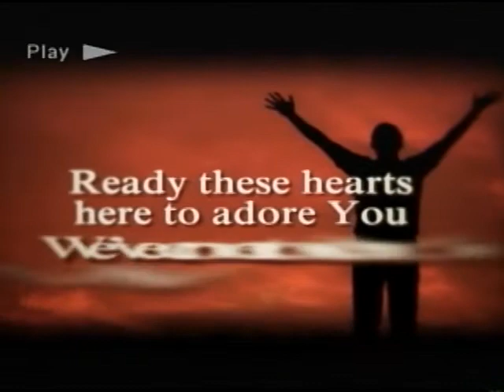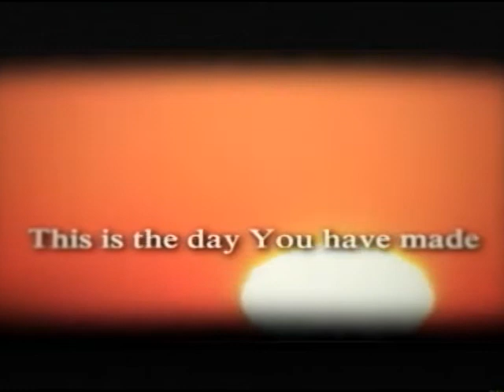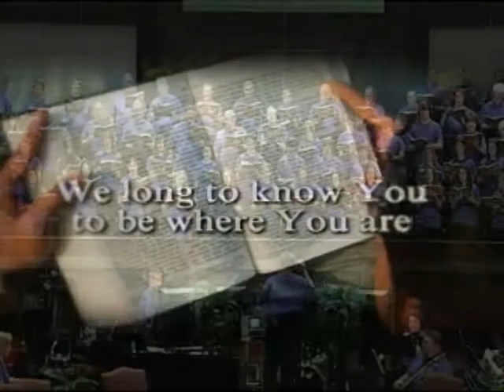Ready These Hearts - First Baptist Church Panama City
Spring Concert "Praise Is Rising" held May 1, 2011 at First Baptist Church Panama City, Florida